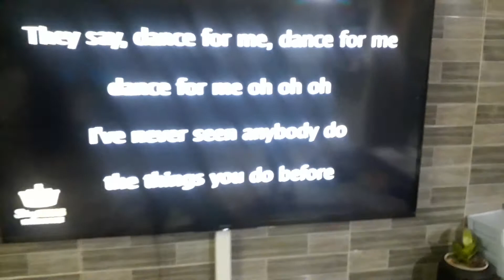Yannih's best (Dance monkey)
Birthday presents